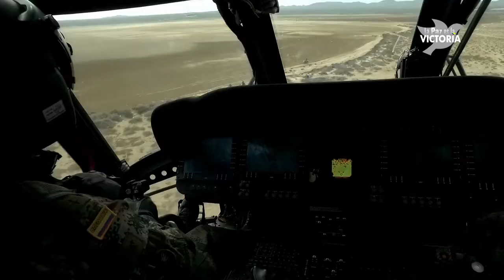Ejército Nacional protege los intereses de los colombianos